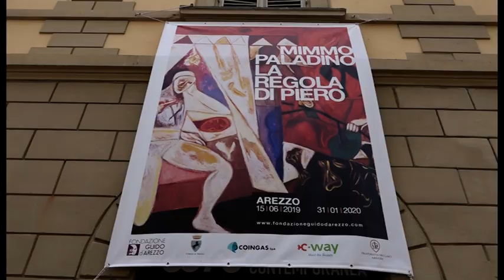Arezzo, inaugurata "Mimmo Paladino, la regola di Piero"